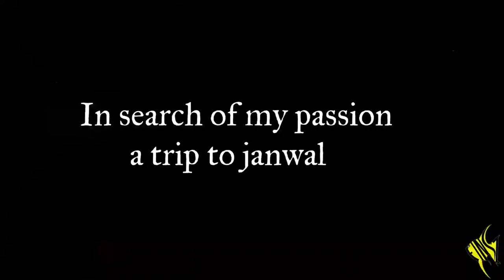IN SEARCH OF MY PASSION A TRIP TO JANWAL./JANWALPASHMI/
This video is been made when i visited to janwal a small village in latur Maharashtra. Janwal is a home village of a beautiful native dog breed called janwal pashmi. it is a sight hound use for hunting at early age by the people's of janwal village. janwal pashmi is a very rare breed in india and close to extinction. From there i have brought two pups and i named them